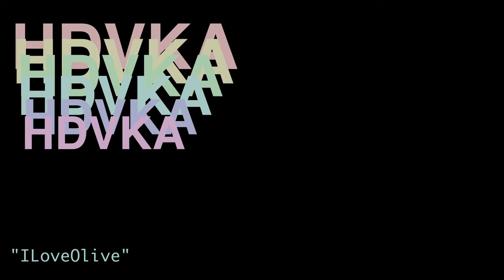ILoveOlive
First upload to Youtube in a few weeks! And the first song in a new Octatrack project after finally resolving some CF issues and regaining access to my full sample library. Of course, I used almost none of those samples on this...Here I'm using a bunch of re-sampled stuff originating from a drum loop called Olive and some super processed tropical bird sounds. This track is the first thing I've made in a while that hasn't gone through AD/DA conversion at all...I recorded the track on the Octatrack itself and copied the file into Ableton for "mastering" (compressing to hell). I dunno if it makes much of a difference, but it was way less of a pain than having to hook up an audio interface!